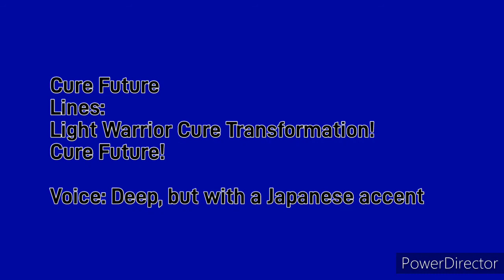Hikary no Senshi Cures Auditions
Hikary no Senshi has been a channel without voices in their transformations for years. Let's fix that, shall we?
If you want to audition, remember to use this hashtag in the video title

Good luck to all who audition, and most of all: have fun!